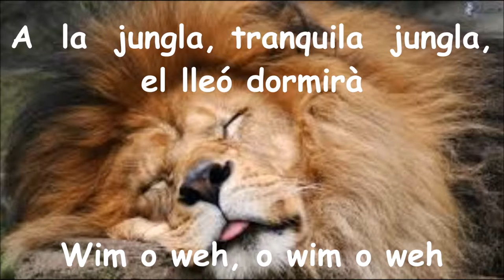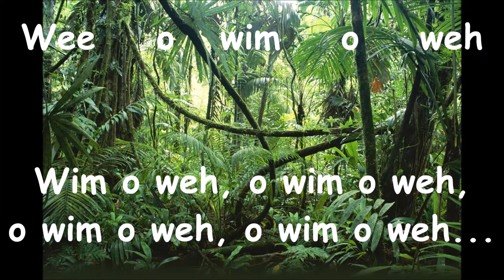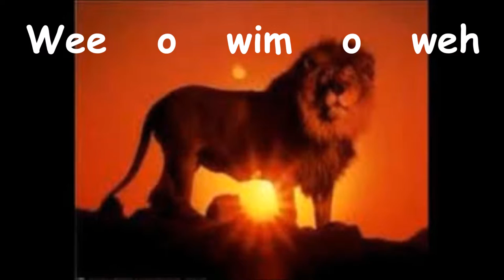EL LLEÓ DORMIRÀ(The lion sleeps tonight)